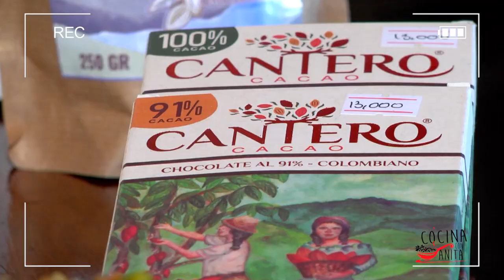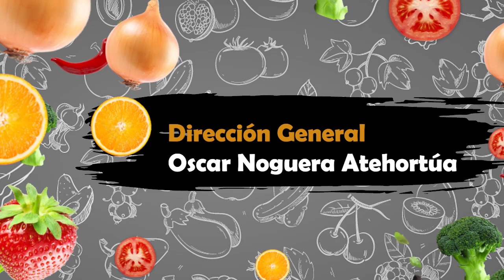Cocina con Anita - Hugo Suárez - Asesor Gastronómico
Hugo Suarez  -  Asesor Gastronómico